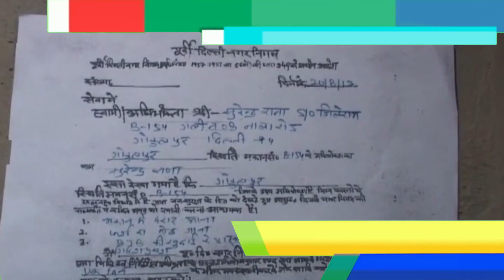Delhi News - दिल्ली के गोकलपुरी में ऐसे धंस रहे हैं घर देखिए || Delhi Darpan Tv